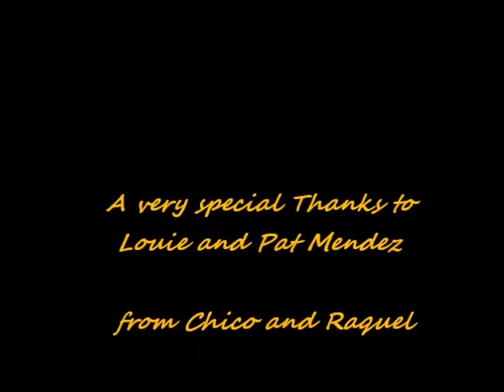"Maldita" by: Los Rock Angels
Video/Pics:  Louie Mendez at Vasquez Rocks 2014
Los Rock Angels by Raquel Garcia c/o Photoperception